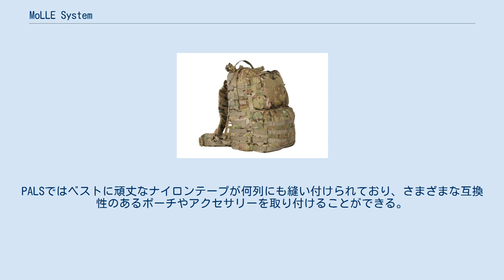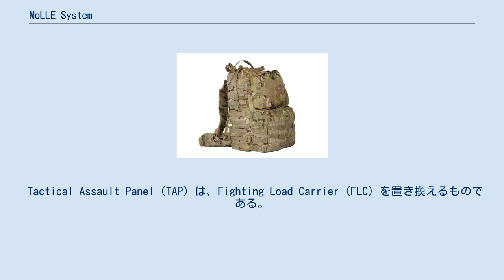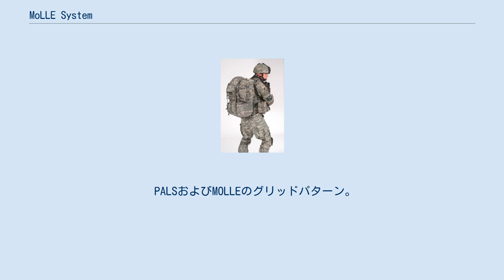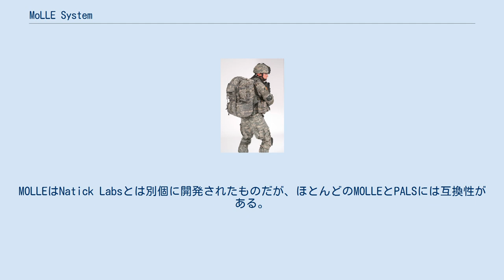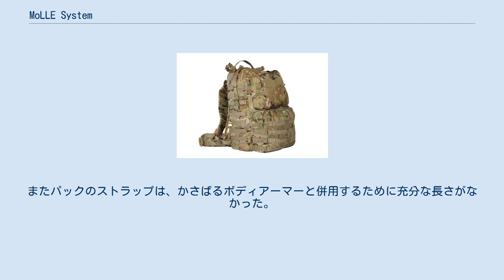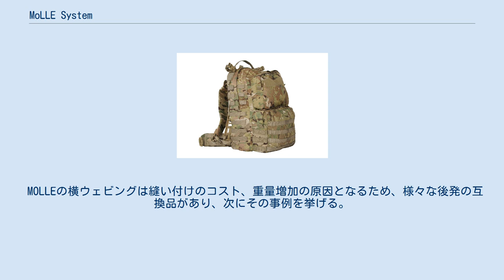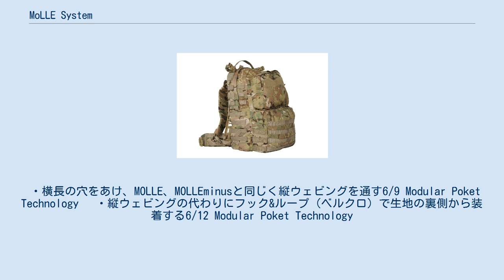MoLLE System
米軍のMoLLE System MOLLE（モール）とは、「Modular Light Load-carrying Equipment」（モジュラー軽量耐荷重機器の頭文字による略称）で、1997年以降アメリカ軍が採用している個人装備システムのことをいう。
アメリカ軍やイギリス軍、一部のNATO加盟諸国で使用されている現行型の耐荷重装備およびバックパックを定義するために使用される。
 モールシステムは、タクティカルベストやバックパックなどにポーチなどの装備を個別に取り付けるのではなく、あらかじめ等間隔で縫いつけられた丈夫なナイロン製の帯（モール）に取り付けることにより、装備の多様化を図るシステムのことをいう。
 このシステムのモジュール性は、ポーチアタッチメントラダーシステム （PALS）から派生したものである。
PALSではベストに頑丈なナイロンテープが何列にも縫い付けられており、さまざまな互換性のあるポーチやアクセサリーを取り付けることができる。
 この取り付け方法は、モジュラー戦術ギアのデファクトスタンダードになり、最も初期のモジュラーベストシステムであり、まだ多くの警察機関では使用されている汎用軽量個別運搬装置 （ALICE）システムに取って代わっている。
 ブーニーハットに擬装植生装着用の紐が縫い付けられていたり、登山用バックに道具を括りつけるためのデイジーチェーンという部品もあるが、これらは互換性が無くこの種別には含まれない。
 Tactical Assault Panel（TAP）は、Fighting Load Carrier（FLC）を置き換えるものである。
 これはよだれかけのような形状のチェストリグであり、単独で使用することも、 改良型アウタータクティカルベストまたはソルジャープレートキャリアシステムに取り付けることも可能となっている。
 TAPの外面はPALSウェビングのほか、最大8個のライフルマガジンに対応する収納スペース（6個の5.56mm弾マガジンと2個の7.62mm弾用マガジン、あるいは8個の5.56mm弾用マガジン）で覆われている。
 MOLLEミディアムリュックサック ラージリュックサックは、4000立方インチ（65L）の収納スペースを備えた外部フレームリュックサックである。
 大きなメインコンパートメントが特徴で、上半分と下半分の間に仕切りがあり、荷物を整理できる。
外面はPALSウェビングで覆われ、側面には従来型の2クォート水筒を装着するためのALICEウェビングも備わっている。
快適さと負荷分散のために、細かな調整が可能である。
 PALSおよびMOLLEのグリッドパターン。
1 in (25 mm)幅のウェビングを 1 inの等間隔で並べ、1.5 in (38 mm)の等間隔で縫い付けるのが基本である。
 MOLLEという名称は、Specialty Defense Systemsによって製造された特定のシステムを説明するためだけでなく、モジュール式のポーチアタッチメント用であるPALS（ポーチアタッチメントラダーシステム）ウェビングを利用する、すべての耐荷重システムおよびサブシステムを一般的に説明するために、共通用語としても用いられる。
MOLLEはNatick Labsとは別個に開発されたものだが、ほとんどのMOLLEとPALSには互換性がある。
また、MOLLEアタッチメント方式に基づく派生製品（Tactical Tailor MALICEクリップシステムなど）も開発されている。
モジュール式の取り付け方法を利用し、米国で市販されているのMOLLE形式で使用できるシステムは、多くの場合「MOLLE互換」と見なされるか、単に「MOLLE」システムと呼ばれる。
非軍事メーカーもまた、MOLLEテクノロジーをアウトドア装具に組み込むようになっている。
 PALSシステムとは、Pouch Attachment Ladder System ポーチ・アタッチメント・ラダー・システムの略である。
バッグパックやベストの表面に縫い付けられた帯（モール）をプラットフォームにして、対応するポーチなどの装備を取り付けることが出来る。
 高さ1インチ（約2.54cm）、幅1.5インチ(約3.81cm)の帯が等間隔に縫い付けられており、ここに固定用のストラップベルトやMaliceクリップなどを通して装備品を固定する。
 図のようにウェビングは自由性が高く、横方向には約4cmごと、縦方向には約5cmごとの1マ...